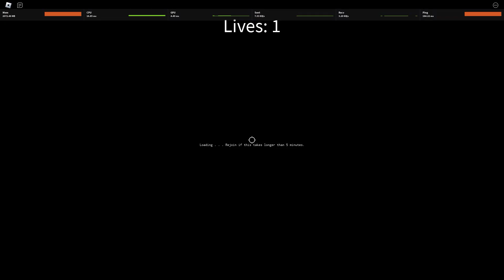[YBA] ТЁМНЫЙ ДАНЖ МАСТЕР?! СЧР ПОЛНАЯ ИМБА! КОЛИЗЕЙ В YOUR BIZARRE ADVENTURE!!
Привет, в этом видео я буду играть на счр + бокс в колизей в your bizarre adventure!!!
Кстати скажу по секрету.. следующая часть повторяем сцены из джо джо уже готова!
Аливидерчи!